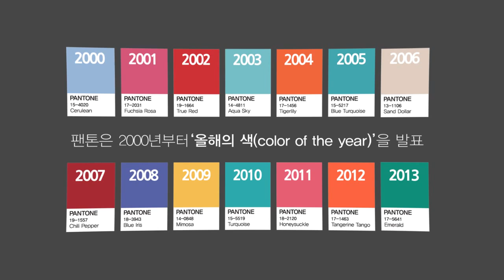美 '팬톤' 2014 올해의 컬러 적보라색 선정 [인포그래픽]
미국 색채 컨설팅 업체 팬톤이 2014년 컬러로 적보라색을 선정했다.
작년 서울 코엑스에서 열린 '2014 인터내셔널 컬러트렌드쇼'에서 팬톤은 '2014년은 융합ㆍ혁신과 같은 가치가 중요해질 것이다.'라며 '에너지를 상징하는 빨간색과 차분함을 느끼게 해주는 파란색이 섞인 래디언트 오키드(radiant orchidㆍ적보라색 계열)를 내년에 산업계가 주목할 색으로 선정했다.'고 밝혔다.
팬톤은 색채표준을 제시하는 컬러북으로 유명한 미국의 글로벌기업이다.
지난 2000년부터 매해 12월 '올해의 색(The color of the year)'을 발표해 왔다.
팬톤이 발표하는 `올해의 컬러` 매년 산업계의 주목을 받으며 패션ㆍ산업ㆍ광고 등 다양한 산업에서 표준으로 인정받아 컬러 마케팅에 활용되고 있다.